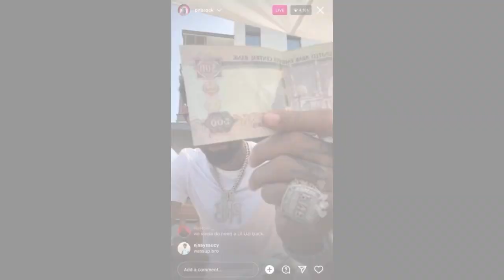The Final Moments of PNB Rock (Short Documentary)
The Final Hours of PNB Rocks

He goes by the name Rakin but better known with his stage name PNB Rock. He is a rapper also a singer. Popular with his hit song "selfish" released in 2016. He has collaborated with alot of rappers including Swae lee, NBA YoungBoy & so many more.

Unfortunately his passing away has left a mark in out heart till this day. He was hit by some unknown men while he was out with his girlfriend and 2year old daughter.

Watch this video i made about his final hours with us. RIP PNB Rock. His memories he shared through his music will forever remain with us🙏🏾

OTF MUSIC TV Brings you streets news, update, hip hop content and entertainment especially the happenings around the city of chicago. Watch and enjoy this video guys. Stay tune!

pnb rockpnb rock shot killedPnb rock shot and killed ( girlfriend post location )Pnb rock at wafflespnb rock deathpnb rock shootingpnb rock shot deadPnb rock last instagram live videoPnb rock los angeles Pnb rock killed Pnb rock shoting video pnb rock dead pnb rock died rapper pnb rock shot pnb rock girlfriend Pnb rock case update freddie lee trone south los angeles Pnd rock trone lee